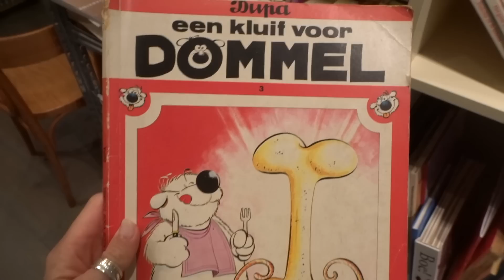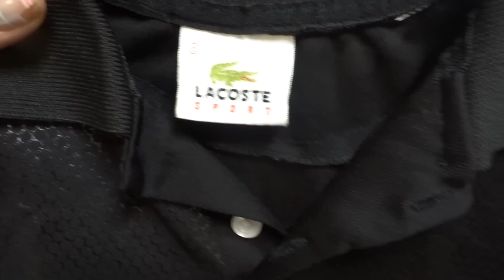KRINGLOOP SHOPLOG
Deze week gingen we shoppen bij Kringloop Goud Goed aan de Protonstraat in Groningen!
Volgen jullie ons ook al op instagram? @elmavk en @keeponstylingcom